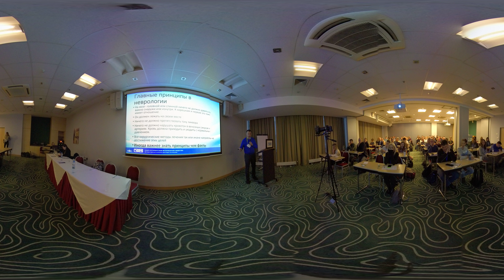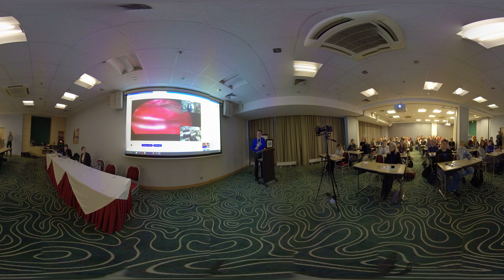Расширение затылочного отверстия видео 360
Неврологическая конференция Санкт- Петербург 2022 год.